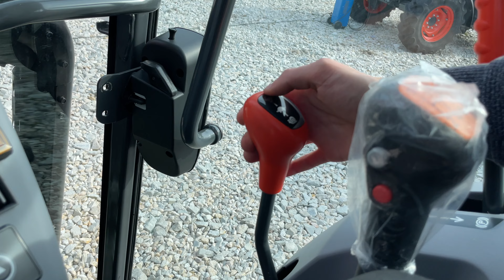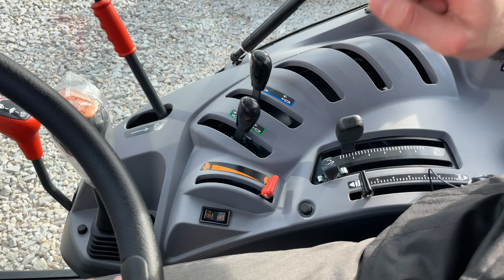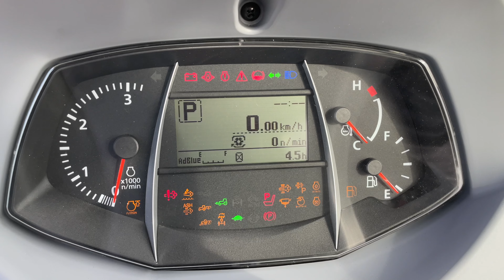BISOvlog - traktor pre sady a vinice Kubota M5 Narrow pre Slovensko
Predstavenie traktorov pre sady a vinice Kubota M5 Narrow.
Pre viac informácií nás neváhajte kontaktovať.
BISO Schrattenecker
BISO vlog

Časti prehliadky:
0:00 - Úvod
0:51 - Modelový rad M5 Narrow
1:30 - Motor
2:15 - Náprava
2:44 - Zadná časť
4:02 - Kabína
4:18 - Prevodovka
4:59 - Ovládacie prvky v kabíne
6:52 - Záver